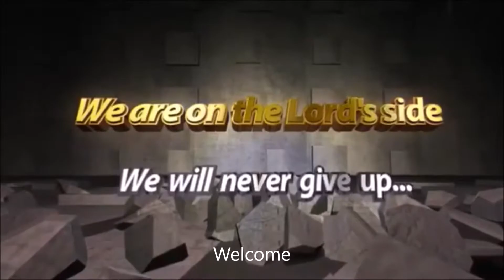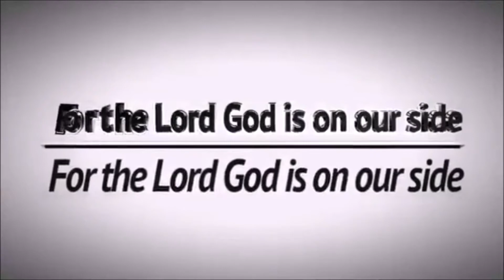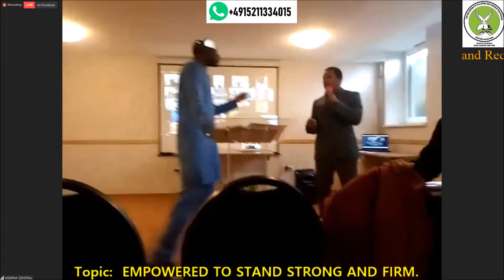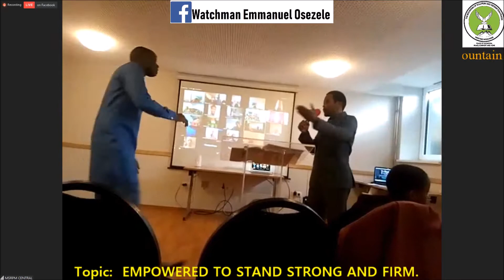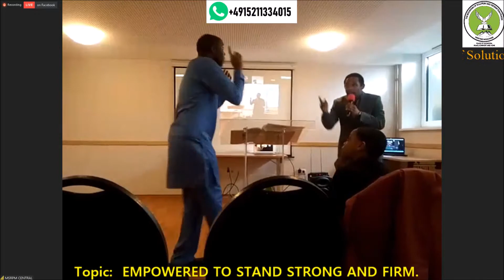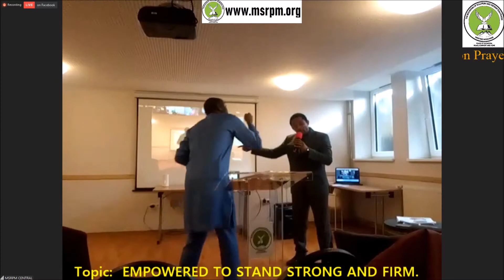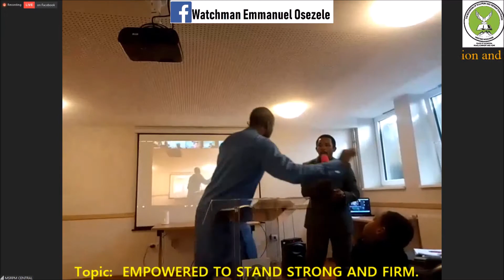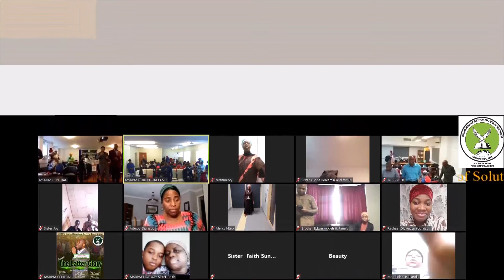EMPOWERED TO STAND STRONG AND FIRM